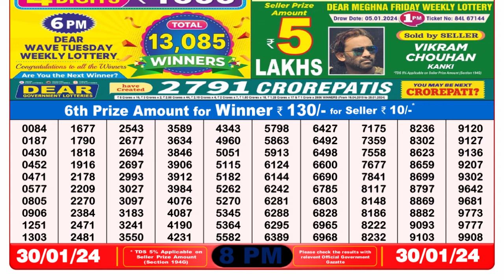🔴 Lottery Sambad Live 08:00pm 30/01/24 Evening Nagaland State Dear Lottery Result Pdf Download